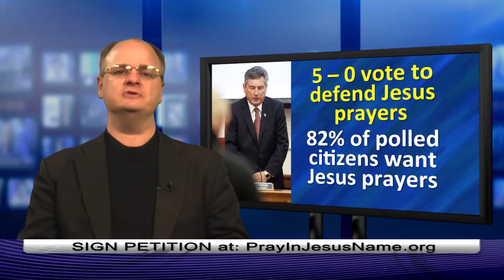ACLU sues to stop Jesus prayers in NC - 1 min. comment - Dr. Chaps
On this episode:  ACLU sues to stop Jesus prayers in NC Rowan County.  Airs 3/13 on Glorystar Satellite TV Network.